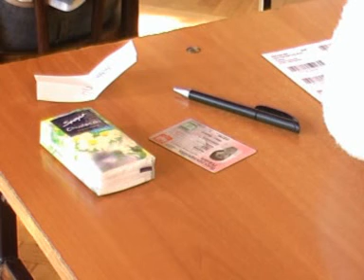Matury 2007 (8 maja 2007)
Matury 2007